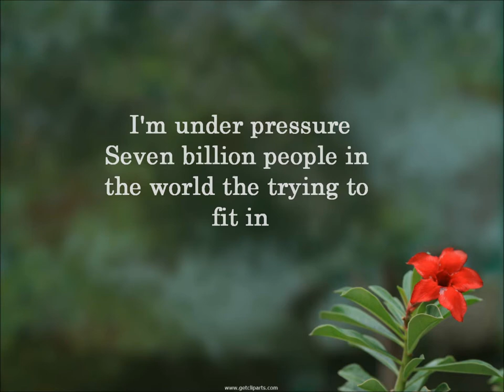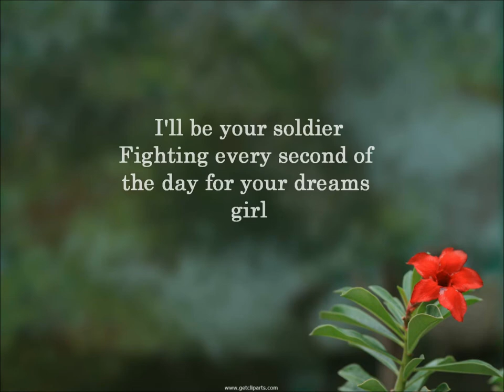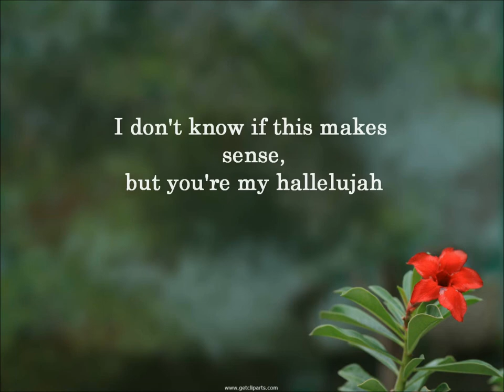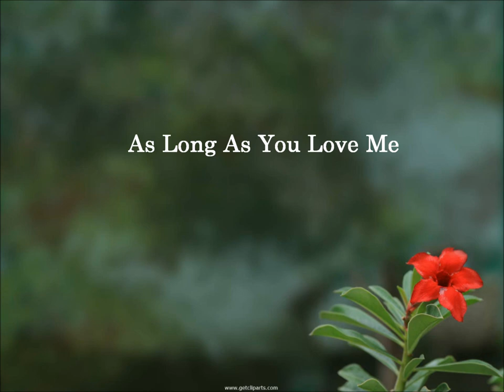As Long As You Love Me - For Clara Davies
Another video for my special friend, Clara Davies. Merry Christmas and a happy new year 2013 ;)